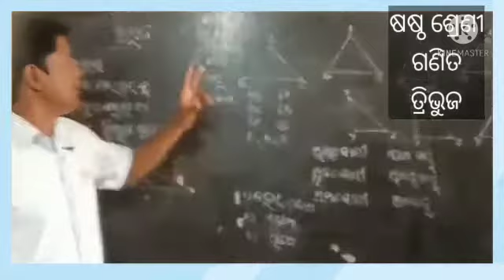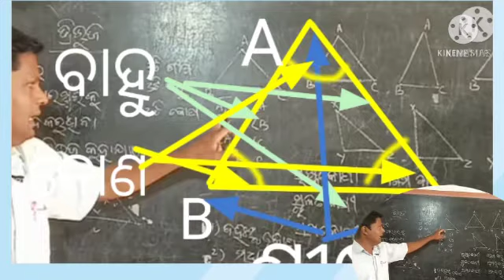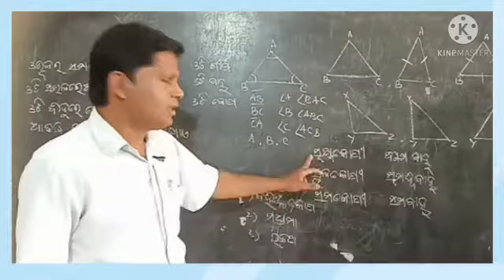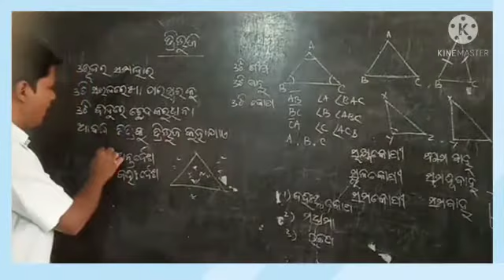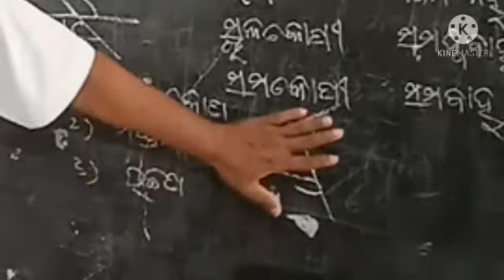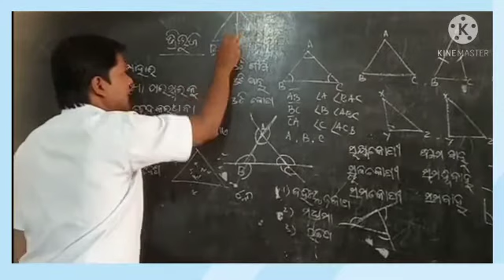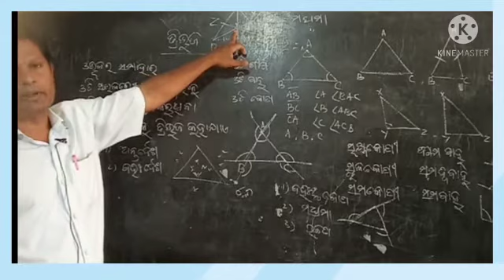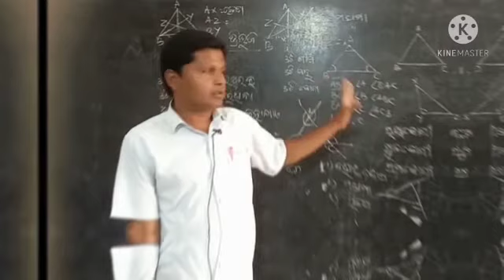ଷଷ୍ଠ ଶ୍ରେଣୀ ଗଣିତ - ତ୍ରିଭୁଜ